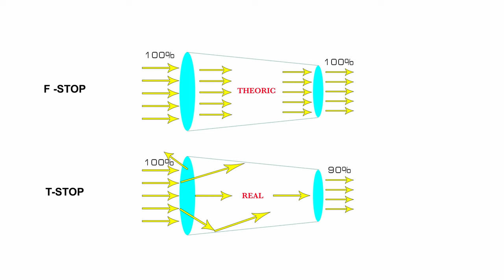5 Surprising Differences Between Cine and Photo Lenses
Where I Get All My Music - ARTLIST - GET 2 EXTRA MONTHS FREE

Gear:

My Camera
My Favorite Lens
My Drone
My ND Filter
My Gimbal
My Favorite Vintage Lens
My On The Go Microphone
All My Camera Accessories
My Main Light
My Studio Mic
My Camera Monitor